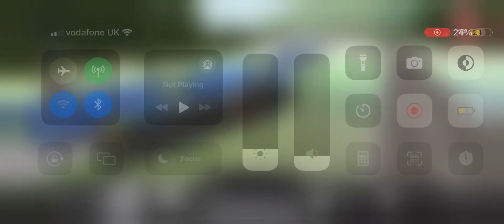Weird bug in train sim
Can someone tell me what’s happens funny glitch train game fypシ゚viral